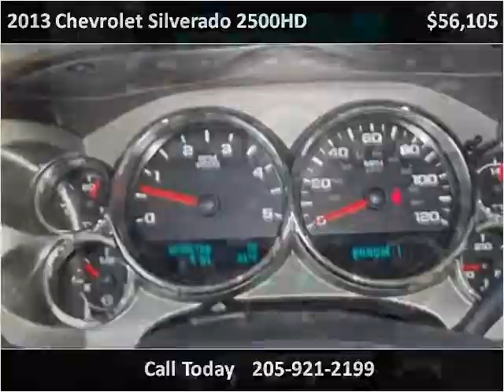2013 Chevrolet Silverado 2500HD New Cars Hamilton AL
This 2013 Chevrolet Silverado 2500HD is available from Fikes Chevrolet.